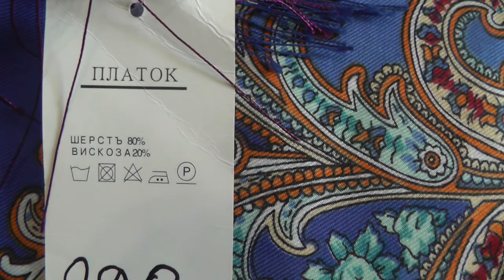Аналоги павловопосадских платков мои покупки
Увидев аналоги любимых  Павловопосадских платков в Магазине, я, не задумываясь, прикупила себе и на подарки!